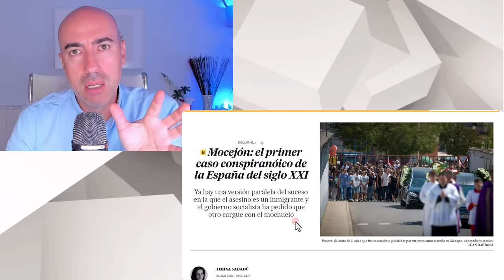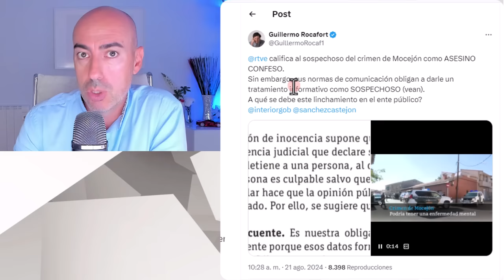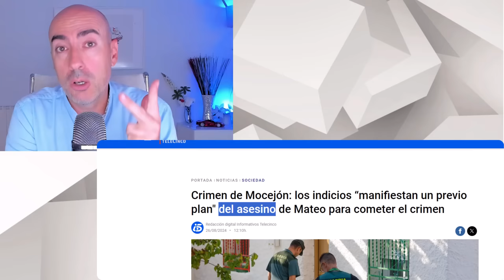📛 SOSPECHOSO SILENCIO SOBRE CRIMEN MOCEJÓN 📛 SÍNTOMA DE CORRECCIÓN POLÍTICA Y DESINFORMACIÓN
✅ Conviértete en miembro de este canal para disfrutar de ventajas:
Este vídeo no pretende emitir o divulgar diagnósticos alguno sobre personalidades, sino lanzar hipótesis a partir de una formación parcial que sería necesario contrastar directamente con la persona de la que se habla en el mismo y realizando un procedimiento diagnóstico según protocolo exhaustivo. Tampoco ofrece soluciones o recomendaciones universalmente válidas. Para ello siempre se recomienda acudir a un profesional que analice persona y sus circunstancias, y aplique procedimientos sistemáticos reconocidos..